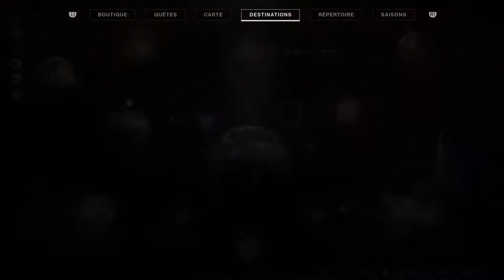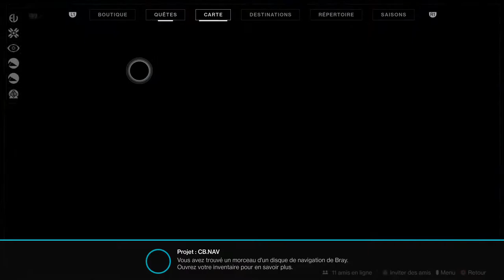Destiny 2 Coop #25 Extension II